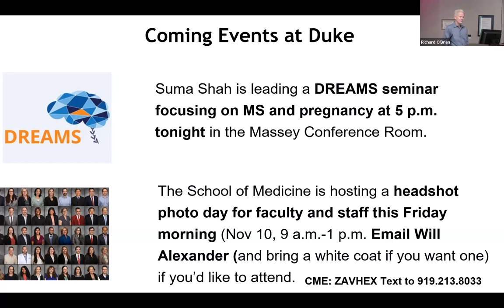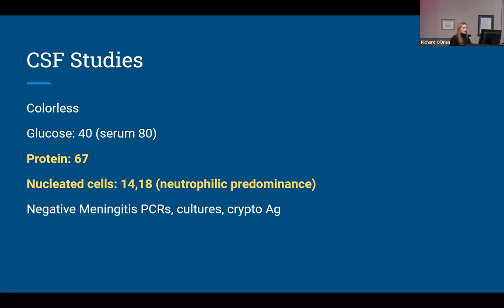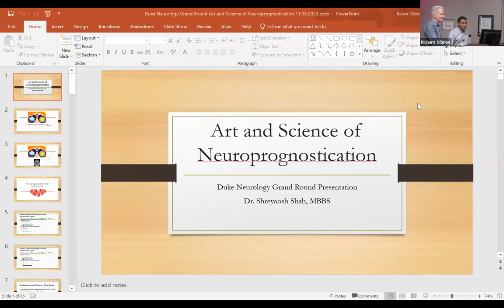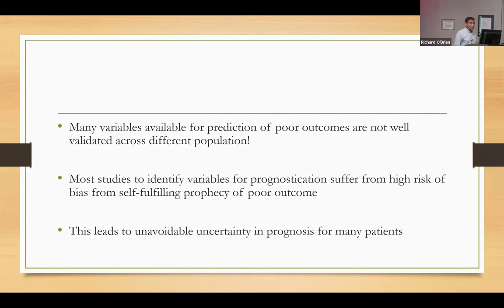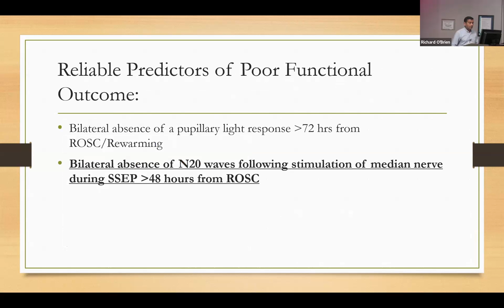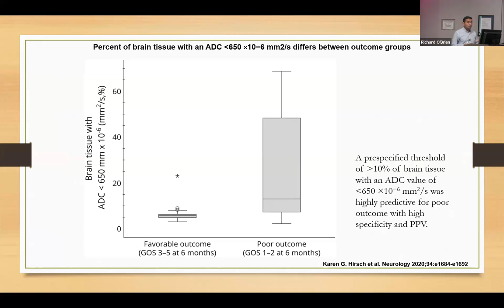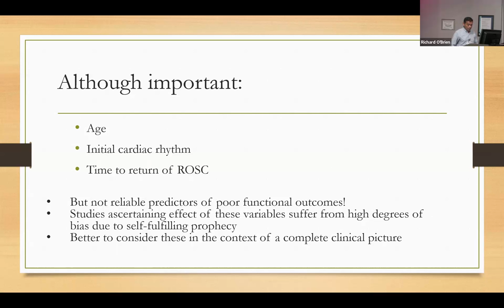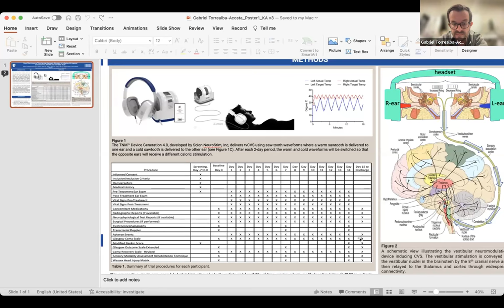Duke Neurology Grand Rounds, November 8, 2023: Shreyansh Shah, MD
This week, Assistant Professor of Neurology Shreyansh Shah, MD, delivers the lecture, "The Art and Science of Neuroprognostication" after a case presentation by Christine Dziwis, MD.